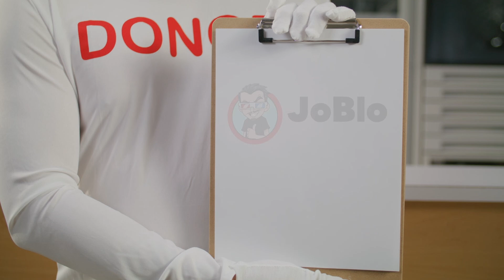A Kickstarter Journey | Day 1 of 30 | TheFetusKickstarter.com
Hi, I'm Joe Lam, Writer-Director of the upcoming horror feature film, THE FETUS. Follow me on this 30 Day Journey of raising finishing funds to create merchandise for our film. Hopefully my journey inspires you to ignite your passion and create the art you love.

Topics in this video:
✅ Kickstarter Launch
✅ Origins of The Fetus
✅ Developing the Story
✅ Kickstarter Pitch Video

Movie Instagram: @thefetusfilm

Personal Instagram: @itsjoelam